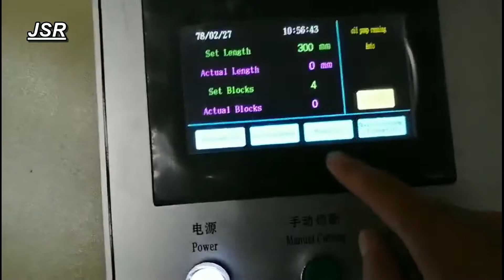trapezoidal roof profile forming machine, mild steel roofing shee​t, roofing sheet rolling machine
Wuxi Jingshirui Machinery Factory (JSR) specialized in all kinds of roll forming machines, such as,
Roof &Wall Machines,
C/Z Purlin Machines,
Tile profile machines,
Floor Deck Machines,
Cable Tray Machines,
Walk Board Scaffolding Planks Machines,
Guardrail Forming Machines,
Rack Machines and Step Beam Machines,
Dry Wall machines,
and other machines designed to customers requirement.

WUXI JINGSHIRUI MACHINERY FACTORY
WUXI SHARING IMPORT & EXPORT CO., LTD